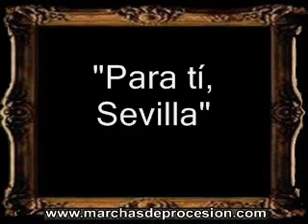Para ti, Sevilla - Francisco Javier Torres Simón [CT]